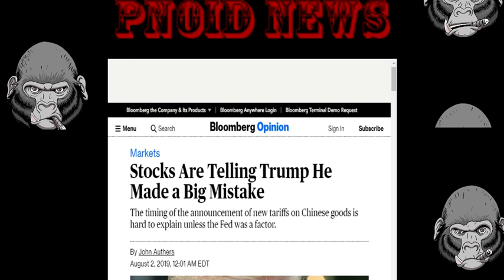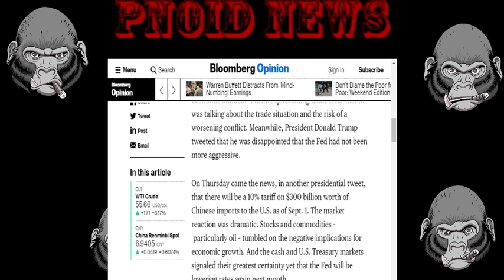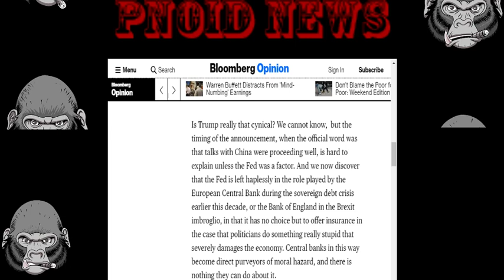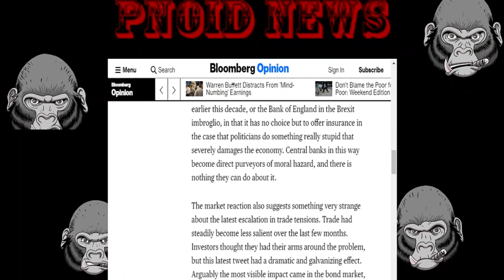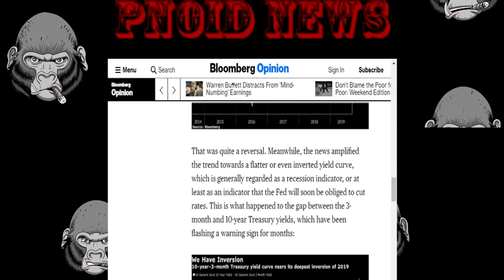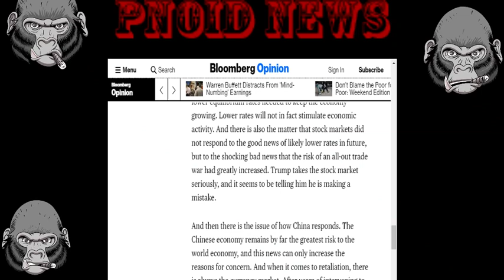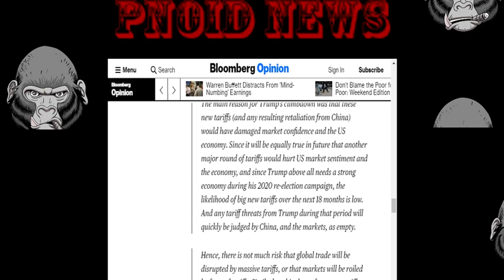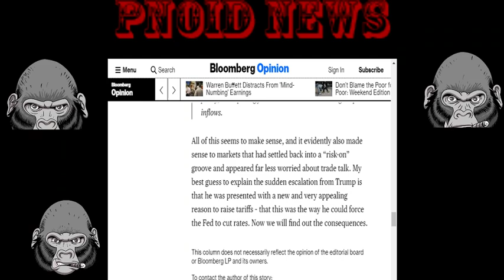TRUMP DROPS MORE TARIFFS FEDS LOWER INTEREST RATES